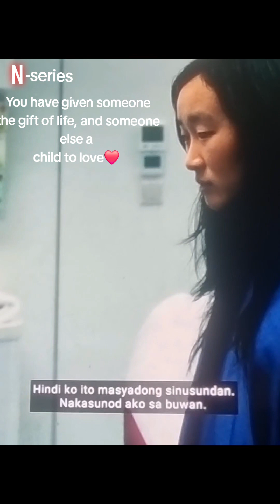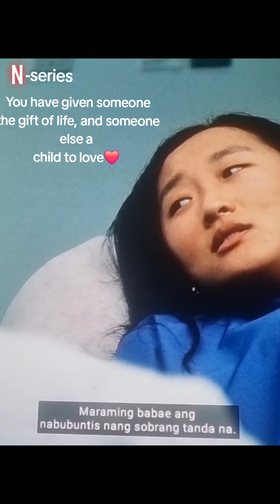Unwanted Pregnancy saves life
The first is that you give life to someone else. Secondly, if you choose adoption, you are making a family's dream come true.